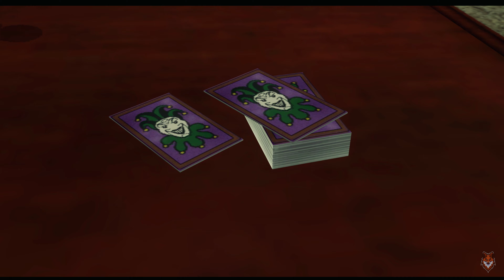Lego Batman: O Retorno do Coringa [4K | 60 FPS]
Lego Batman: The Videogame - PC - 4K

Quando todos os vilões do Arkham Asylum se unem e fogem, somente a dupla dinâmica será capaz de impedi-los e salvar Gotham City. A diversão de LEGO e a história de Batman, essa combinação incomparável faz de LEGO Batman: The Videogame uma aventura cômica e empolgante

🦊 🦊 🦊 🦊 🦊 PC CONFIGURAÇÃO 🦊 🦊 🦊 🦊 🦊

 🦊Placa de vídeo Nvidia Geforce EVGA FTW Geforce GTX1070
 🦊Air Cooler Cooler Master V8
 🦊Fone Kadosh - KF-700
 🦊Controle Xbox Wireless
 🦊Teclado Mecânico Motospeed -  Kit CK888
 🦊Mouse Motospeed - Kit CK888